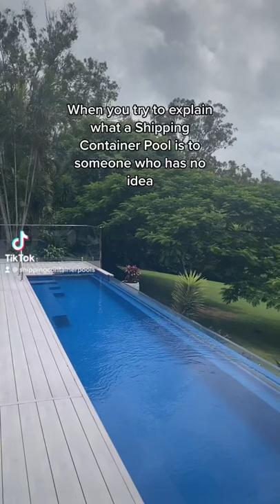The audio is perfect 😂